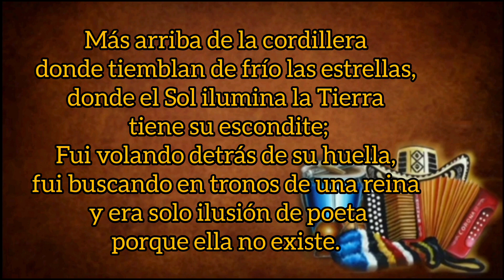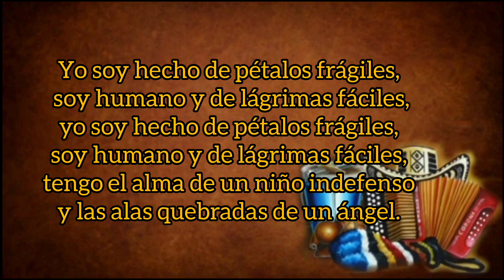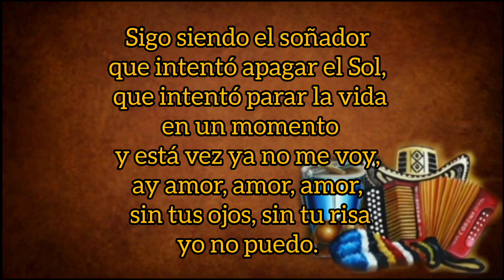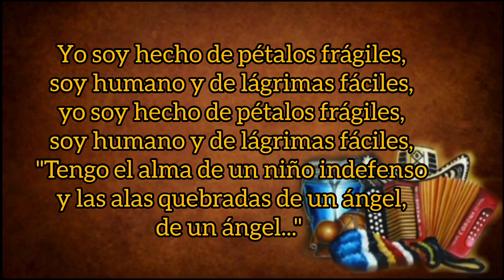Alas De Ángel - Juancho De La Espriella Y Los De Juancho (con Letra) By Eusebio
TÍTULO: Alas De Ángel
INTÉRPRETE: Los De Juancho
VOZ: Carlos Mario Parra
ACORDEÓN: Juancho De La Espriella
AUTOR: Jacinto Leonardi Vega
ÁLBUM: Pa' Los Gustos Los Colores
AÑO: 2022
CATEGORÍA: Vallenato